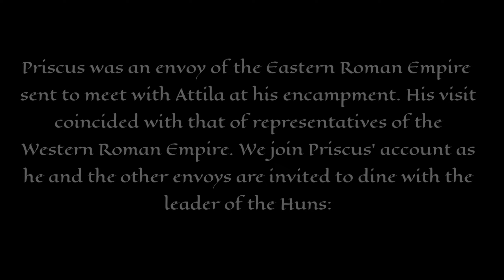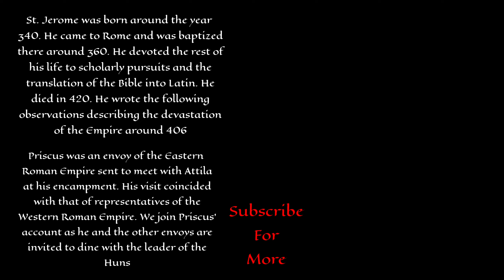Insane Eyewitness Accounts From the Fall of Rome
The fall of the Western Roman Empire, also called the fall of the Roman Empire or the fall of Rome, was the loss of central political control in the Western Roman Empire, a process in which the Empire failed to enforce its rule, and its vast territory was divided into several successor polities